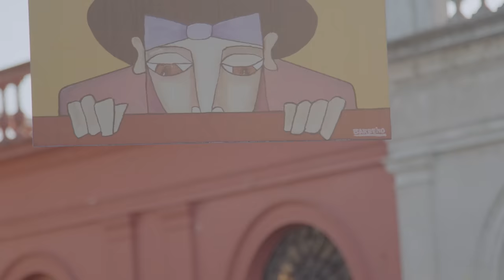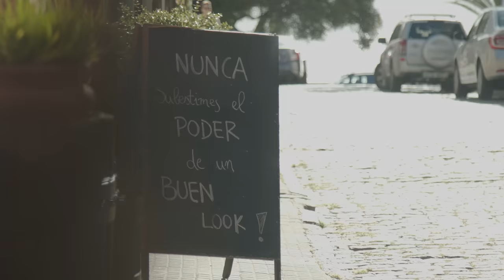Gabi Galeano - Vieja Foto (Official Video)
Producido y Dirigido por FlydreamFilm

Musica y Letra: Gabi Galeano, Luis Cardoso, Leonel Schultz.

Mezcla y Master : Rodrigo Torqui

Actriz: Antonella Natalia Lucente Reynozo

Vestuario: newblinkramos.oficial & Tascani

Fotografía: Agustina Rios

Maquillaje: Nicole Marrero

Letra:

Una vieja foto
Me recuerda lo nuestro
El eco de tu voz
Se oye entre tanto silencio

Yo me siento enloquecer si no te tengo
Siento que puedo estar muriendo
Cómo quisiera el tiempo detener amor
Y regresar a cuando éramos tú y yo

Yo no puedo imaginar una vida sin ti
Te pienso a cada instante y muero por un sí
Lo que me hace feliz es verte sonreír
Porque yo no puedo imaginar una vida sin ti
La luna y las estrellas brillando por ti
Bailando pegaditos, tan pegaditos

No sé si olvidarte
Sea más fácil que esto
Quedé congelado
En tu espacio y tus besos

Ya he perdido la razón por tu recuerdo
Quizás te pueda hallar de nuevo
Y regresar a cuando éramos sólo tú y yo

No puedo imaginar una vida sin ti

Y es que yo
Me perdí en tus besos, me perdí en el fuego
Me perdí entonces y aún no me encuentro
Me perdí en amarte y para mí es el cielo

me perdí entonces y aun no me encuentro
Me perdi en amarte y para mi es el cielo